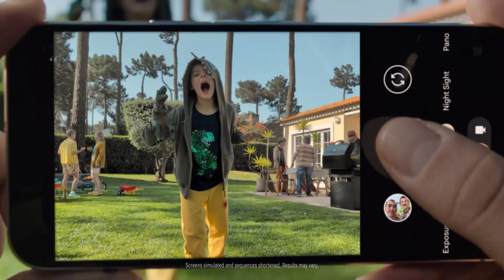Jazz Jennings' Incredible 100lb Weight Loss Journey: Inspiring Transformation & Support!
Join us on Remote Rewind as we explore the inspiring weight loss journey of Jazz Jennings, the star of TLC's I Am Jazz. Over the past two years, Jazz has transformed her life by shedding an incredible 100 pounds, proving that dedication and support can lead to amazing results.

In this video, we’ll discuss Jazz's struggles with binge-eating disorder, the impact of her family’s encouragement, and how she has embraced her health journey. With heartfelt messages of gratitude from Jazz and the support from friends like Perez Hilton, this story is a powerful reminder of resilience and self-love.

Don't miss out on her incredible transformation and the lessons she’s learned along the way!